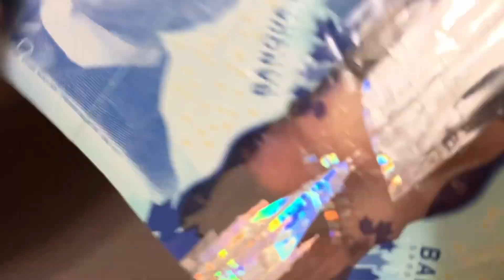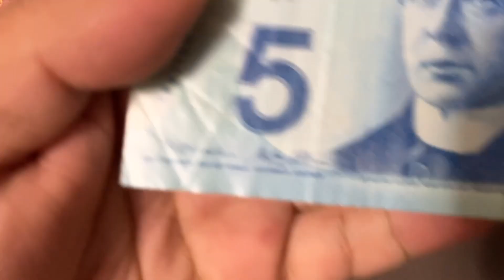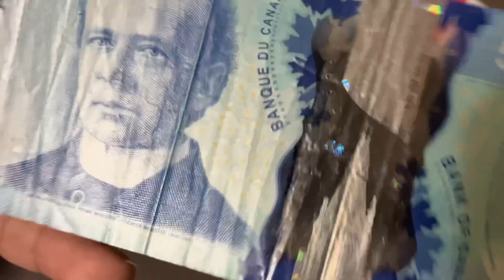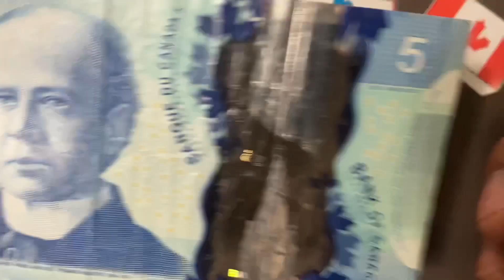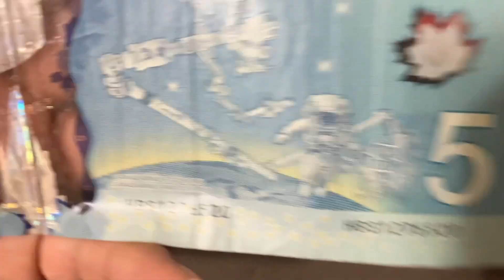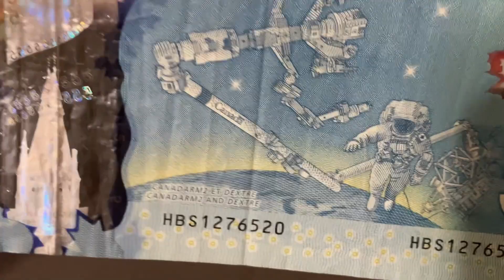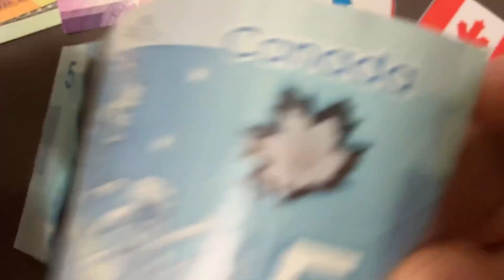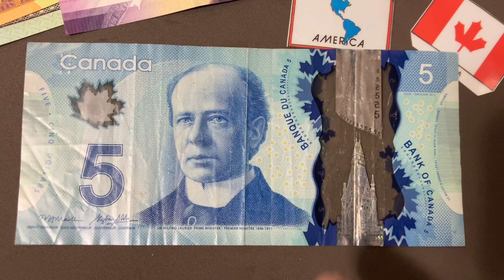Billete 5 dolares canadienses 2013 " CANADARM 2 "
Historia Plasmada en un billete
Conoce un poco de la historia que se plasmo en este ejemplar de Canada, fue un regalo y aquí les muestro sus características básicas.